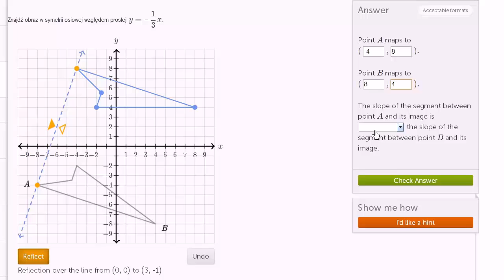Symetria osiowa figury i obrazy jej wierzchołków